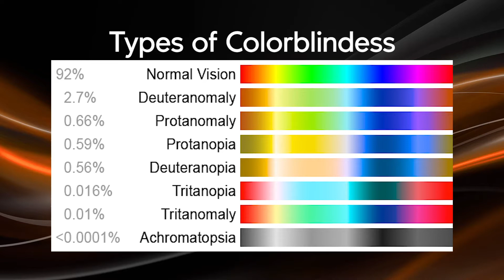Seeing Colors for the First Time in His Life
A color-blind Cortez high-school freshman received  the gift of detecting color this spring, when the Cortez Police Department gave him a specialty pair of glasses that enhances his vision.
Local NEWS Montezuma  is part of Local NEWS Network (LNN), a proprietary platform to produce and distribute local NEWS programming in small towns across the USA.
or on one of our four digital displays around town and at the airport.